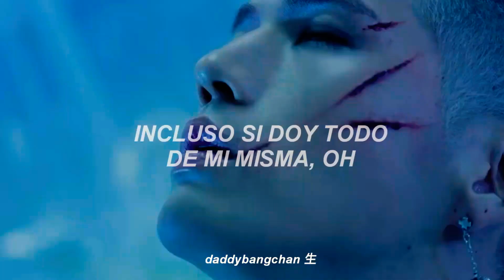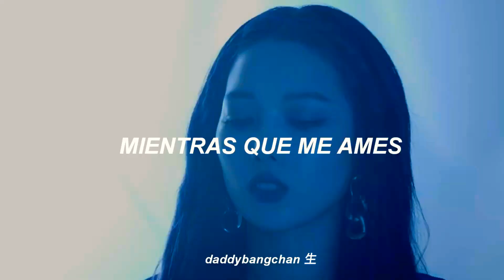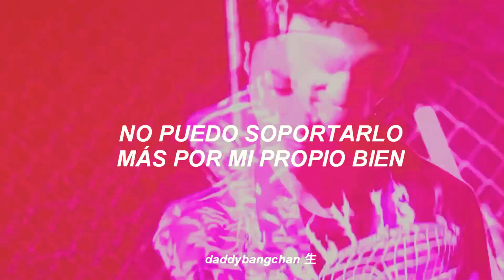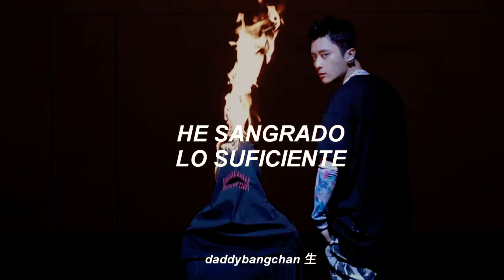KARD - GUNSHOT (Sub Español) MV ♥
ᴮ ᴵ ᴱ ᴺ ⱽ ᴱ ᴺ ᴵ ᴰ ᴼ ⁽ᴬ⁾♥

Sɪ ǫᴜɪᴇʀᴇs ᴀʟɢᴜɴᴀ ᴄᴀɴᴄɪᴏɴ sᴏʟᴏ ᴘɪᴅᴇᴍᴇʟᴀ ʏ ᴛʀᴀᴛᴀʀᴇ ᴅᴇ ʜᴀᴄᴇʀʟᴀ

Aʟʟ Rɪɢʜᴛs Aᴅᴍɪɴɪsᴛᴇʀᴇᴅ ʙʏ WM Eɴᴛᴇʀᴛᴀɪɴᴍᴇɴᴛ
Nᴏ Cᴏᴘʏʀɪɢʜᴛ Iɴғʀɪɢᴇᴍᴇɴᴛ Iɴᴛᴇɴᴛᴇᴅ